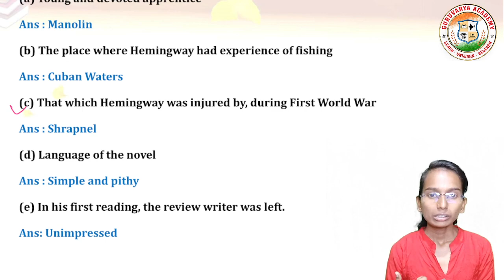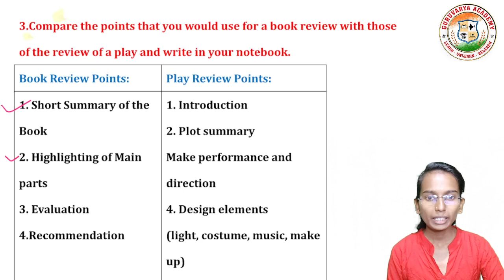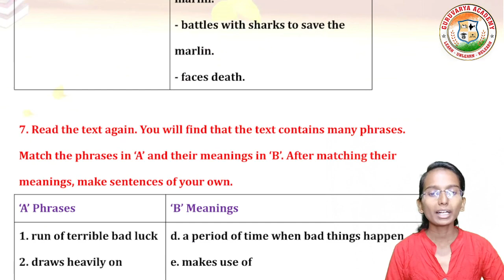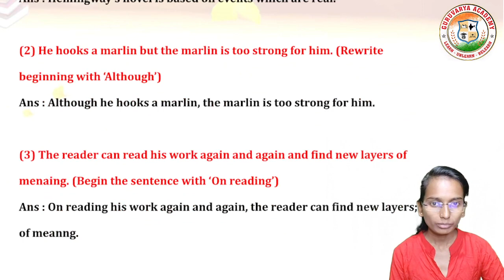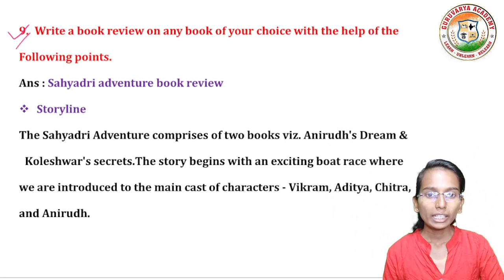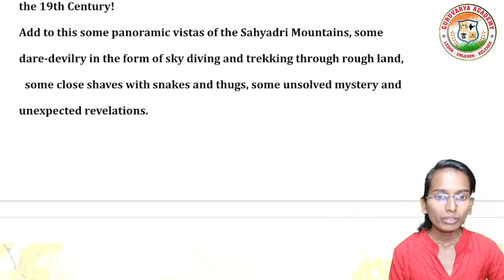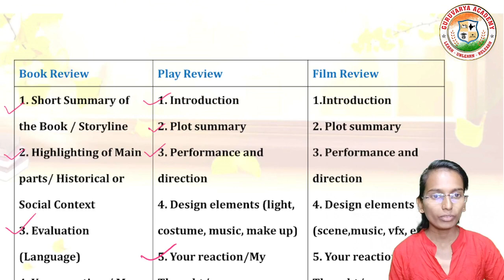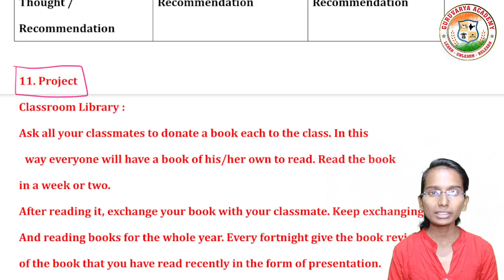4.5 The old man and the sea book review workshop | 10th class english chapter 4.5 english workshop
🔷 All classes Playlist Links { Maharashtra State Board }
👇Click on below Links guys. 👇

❤️ Follow us on ❤️:
👇 Click on Below link...👇